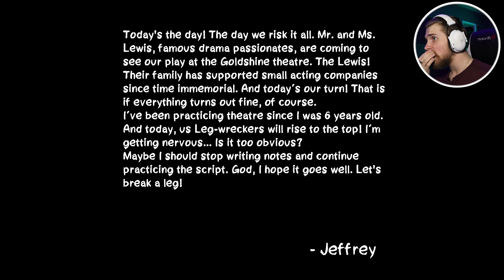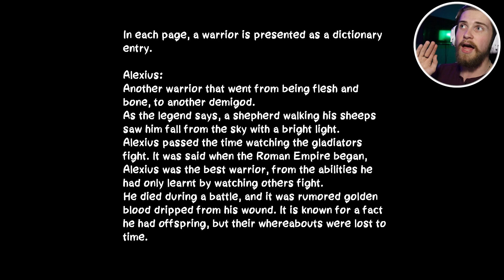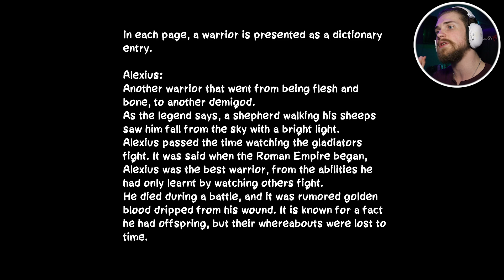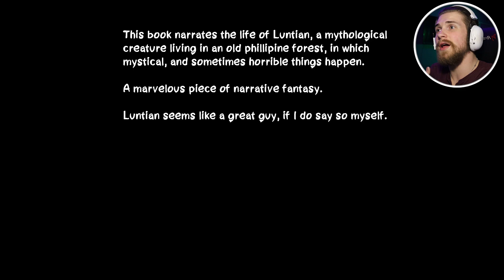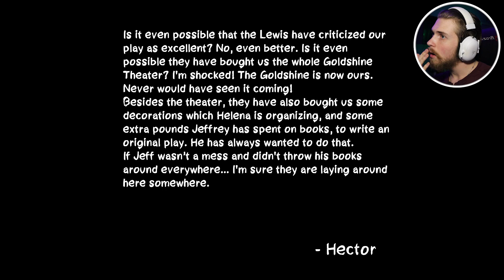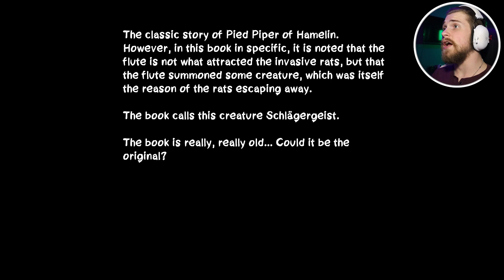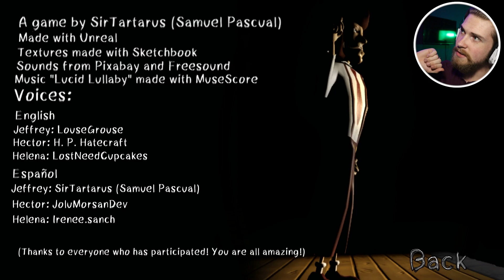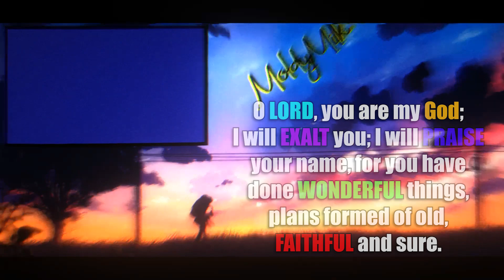A THEATRICAL DEMON!?!? | After the Curtain Calls [Full Playthrough]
⚠️I'm going to start rating the games I play, just cuz I can 😋⚠️

After the Curtain Calls is a very interesting concept! The voice acting is amazing, the visuals are stylized, and it keeps the cheeks clenched with tension. The creature at the end was very unexpected as well. I give this indie horror game a crisp 🌟7/10🌟 Well done SirTartarus!

Click this link if you want to simultaneously buy me lunch, and choose what game I play next!